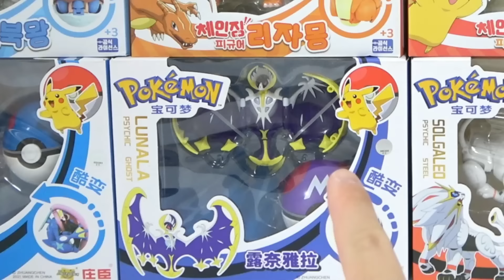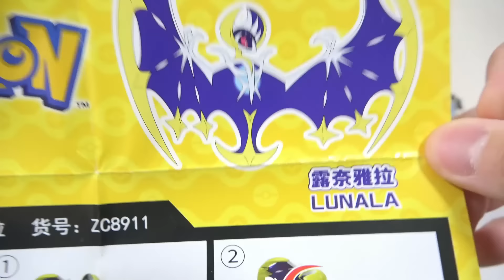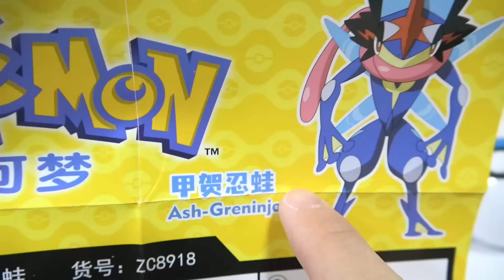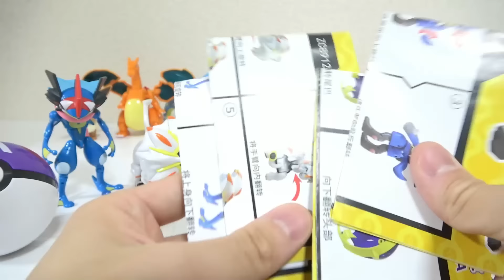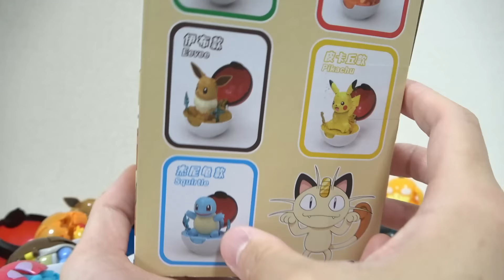【サトシゲッコウガ＆ルカリオ＆ソルガレオ＆ルナアーラ】ポケモンが球体に変形してモンスターボールの中に入る中国玩具がやばすぎwww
中国で発売された（動画の商品は韓国が輸入している商品です）ポケットモンスターが球体に変形してモンスターボールの中に入る玩具です！
前回の新しいバージョンです！